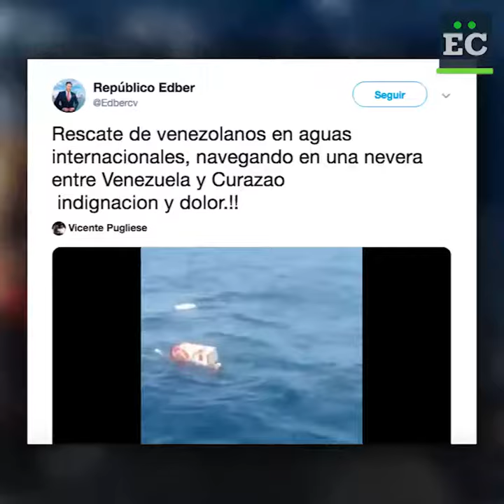Pescadores rescatados no iban a Curazao sino a la Isla La Tortuga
Interpretación errónea. Cinco pescadores fueron rescatados en alta mar el pasado viernes, 21 de junio, informó Alejandro Dumont a través de su cuenta en la red social Instagram, quien es una de las personas que iba en la embarcación y que auxilió a los hombres.

Chequeo realizado por Shari Avendaño.